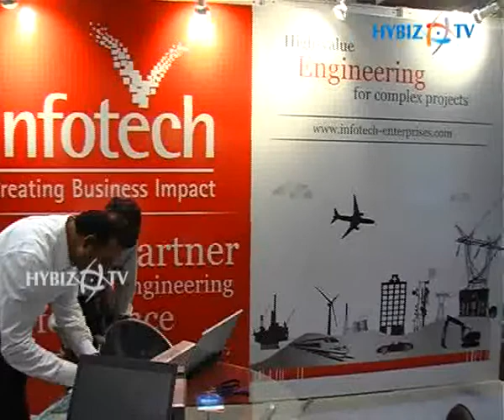Vinay Golla, Infotech Enterprises